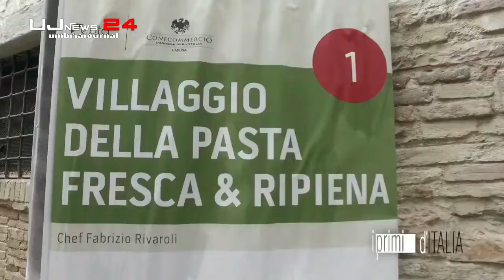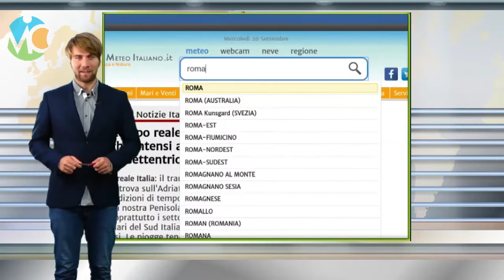TG Umbria, il telegiornale edizione della sera, 21 settembre 2022